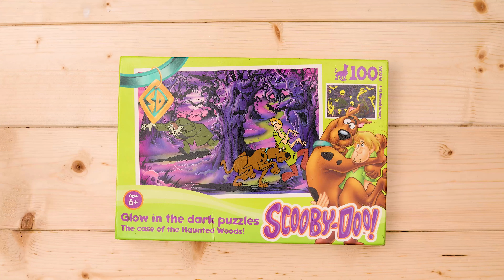SCOOBY DOO puzzle 🧩 Video per bambini piccoli 🧩 Tutorial Kids PLAY 100 pezzi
Facciamo insieme il MEGA Puzzle di SCOOBY DOO

Video educativi e divertenti per bambini!
Giochiamo insieme, evviva!
Dimensione Puzzle 40x60 - 100 pezzi
KIDS PLAY